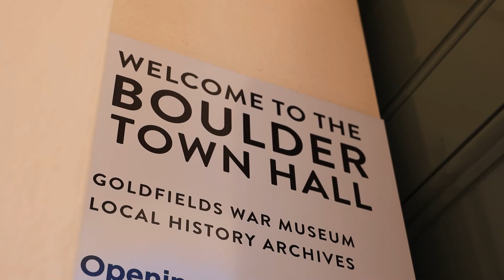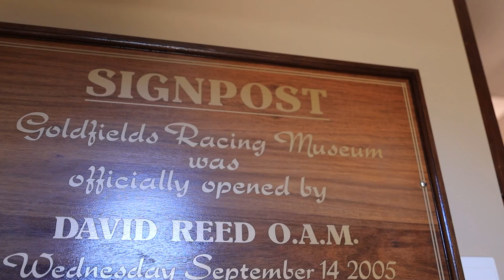2024 7NEWS Top Tourism Town Entry – Kalgoorlie-Boulder